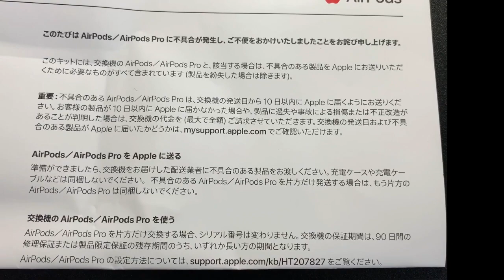【無料】Airpods Proの片耳故障のアップルさんの迅速すぎる対応に感謝【神対応】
進撃のポテチくん
迷惑なコメントは干渉せずにスルーで！